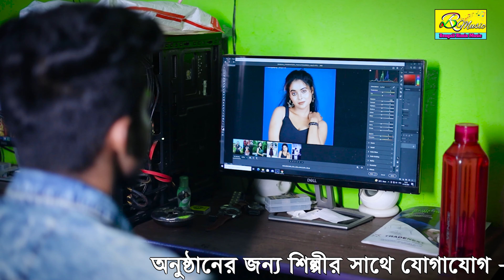অনেক কষ্টের | মন আমার আজও কাঁদে | Mon Amar Ajjo Kade | BRM MUSIC | Bangla Sad Song | Debnath Haldar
Official music video - Presenting You The New (2023) Folk Song ""Mon Amar Ajjo Kade"" From The New Album ''"Mon Amar Ajjo Kade""By BRM MUSIC

* SONG :-  Man Aamar Aaj Kande
* Singer :- Debnath Haldar
* Lyrics & Music :- KRISHNA MONDAL
* Music Arranger : - Shyamji
* Music Label  :- BRM MUSIC
* Production:- BRM MUSIC
* Language:- Bengali
* Video Director :-BRM TEAM
* Edit Video :- BRM TEAM
* Camera:- BRM TEAM

BRM MUSIC